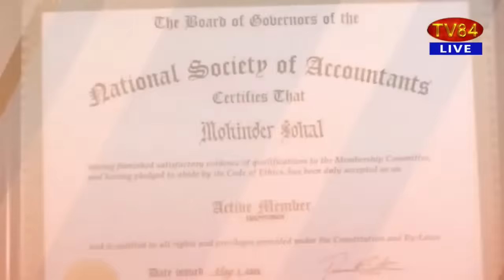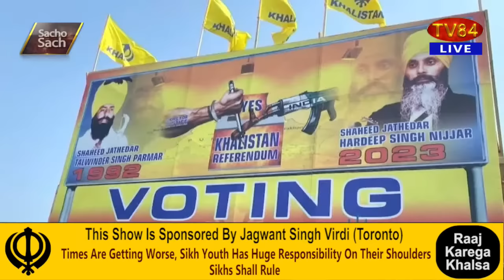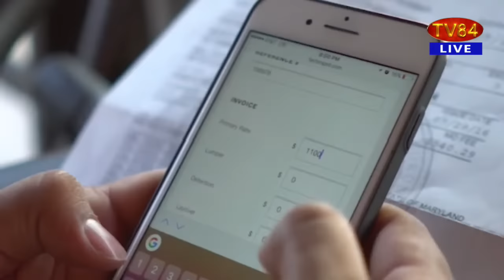Sacho Sach with Dr.Amarjit Singh - Oct 31, 2023 (Complete Show)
TOPICS - Dirty Indira Gandhi’s Purification (Shodhan) by Guru Ke Singhs’
- Steadfast March Towards Khalistan for the Past 39 Yrs
- Canada-India Diplomatic Spat ; Is Some Bargaining Going On ??
- Gaza Destruction - Israel Describes it It’s Pearl Harbor & 9/11
- Punjab CM Using ‘Open Debate’ As A Smokescreen to Kill SYL Issue